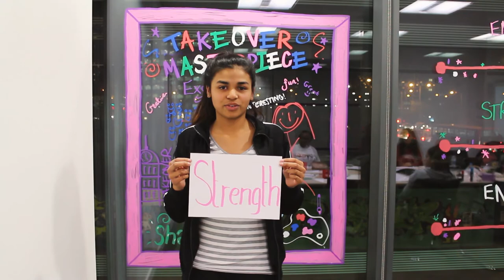CYAC say Thank You 2017!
After Producing their second Youth Arts Takeover of the Croydon Clocktower, the young people at CYAC wanted to share a little message with all those involved...

Who are CYAC?

We came together in 2015 following a consultation with young people carried out by Croydon Music and Arts, the council’s Youth Engagement Team and Fairfield Halls. They were looking to get a better idea about what young people thought about arts provision in Croydon. The findings were pulled together into a report which can be found here. Following the consultation, which worked with over 100 young people, CYAC was formed in September with a group of eight self-selected young people.

We meet on the first Wednesday of each month, 5 – 8pm, (more often when we are planning our festival) and during the holidays too. Our meetings involve consultations from arts organisations, event planning, learning advocacy skills and meeting other interesting creatives!

We came together thanks to funding from A New Direction (A.N.D.), the Arts Council’s bridge organisation for London. This forms part of a larger piece of work called Creative Croydon. We are grateful to A.N.D. for their continued support!